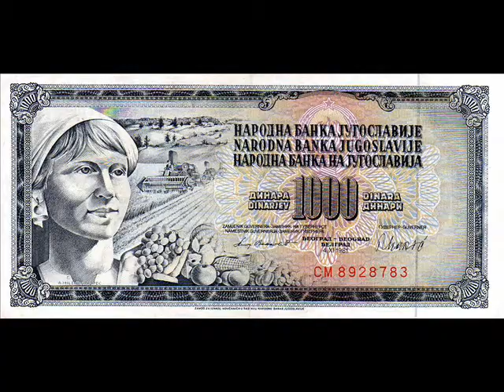LA JUGOSLAVIA ALLA CASA ROSSA DI MILANO (5 of 6)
Mercoledì 11 dicembre 2013, presso la "Casa Rossa" di via Monte Lungo 2 a Milano, convegno e dibattito "La Jugoslavia di ieri, le rovine di oggi", corso multimediale sulle questioni internazionali comprendente la proiezione di un documentario sull'attuale situazione nel Kosovo, dopo la pulizia etnica messa in atto dai terroristi dell'UCK avallati dalla NATO, e gli interventi di Andrea Martocchia (Segretario del CNJ, Coordinamento Nazionale per la Jugoslavia), Luigi Tranquillino (Casa Rossa di Milano), Nada Starcevic, Marko Sabbadini, ecc.